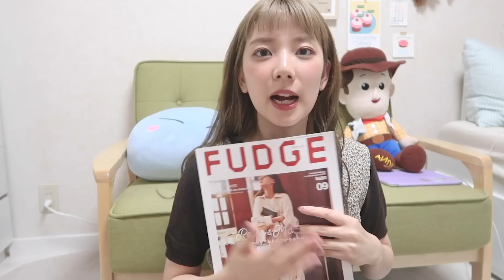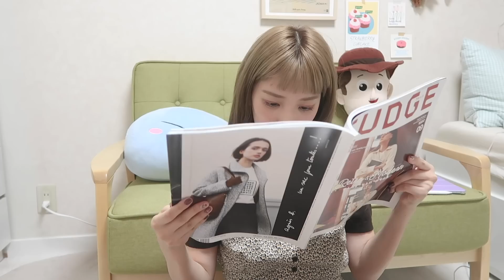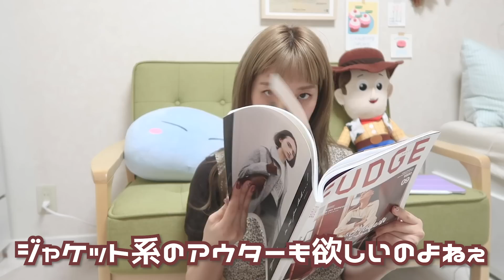これは絶対抑えておくべき！秋服トレンド勉強会🍁私が思う買っておくべきアイテムなどお話します♡【雑談】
🌼今日の服: トップス/GU
ワンピース/ Kastane（多分一昨年の物）

なぜ、秋服は、こんなにも、かわいいのかしら.
一瞬なのにね. クッ

【ファンレター・プレゼントの送り先はこちらまで♡】
〒106-6137
UUUM株式会社 トウニュウチャン宛